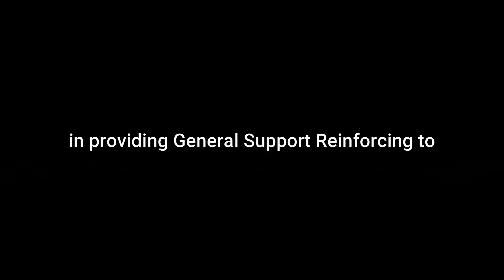𝟕𝐅𝐀𝐁 𝟏𝟎𝟓𝐦𝐦 𝐇𝐨𝐰𝐢𝐭𝐳𝐞𝐫 (𝐔𝐏𝐆𝐑𝐀𝐃𝐄𝐃)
The 7th Field Artillery (Steel Rain) Battalion conducted Functional and Registration Firing of two (2) 105mm Upgraded Howitzers in September 2021 at Brgy Kamasi, Ampatuan in Maguindanao.